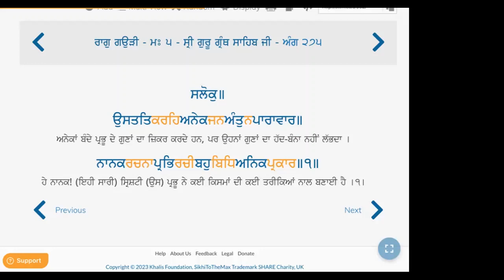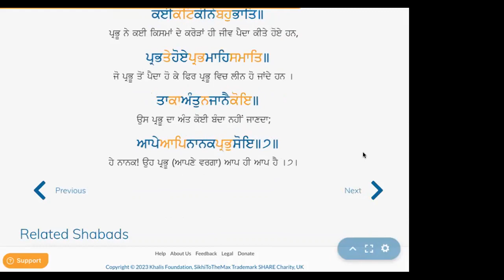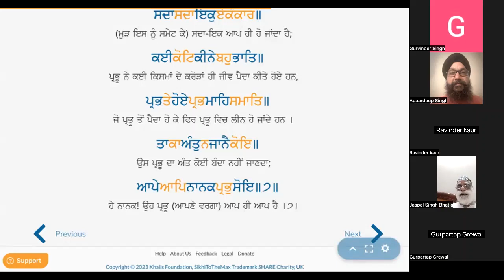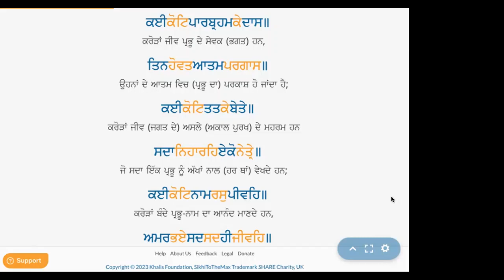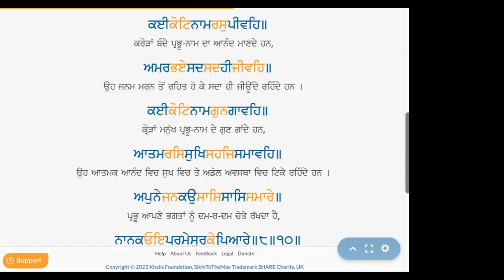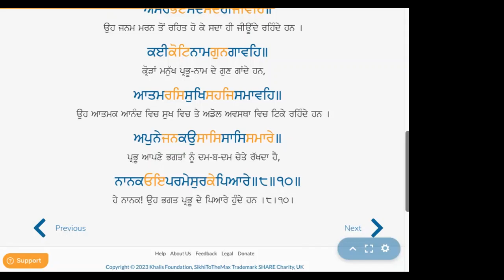Gurbani Veechar Session: April 23 2023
Gauree Sukhmani M. 5
Ashtpadhi - 10 (paurees 5-8)